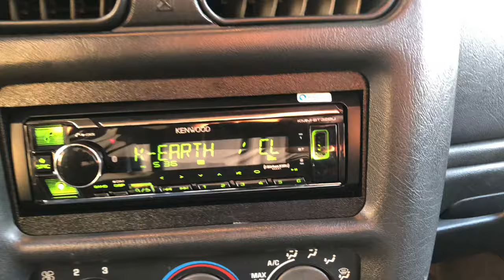Geek Squad at Best Buy Installs Stereo and Speakers (Total Tech Support)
What’s up everybody, I have this membership from Best Buy called Total tech-support. It’s $200 for one year. They cover many different things for your house and cars. I can’t possibly list everything here, so check it out on the Best Buy website. Let’s go get this Kenwood Bluetooth receiver and Pioneer speakers installed.